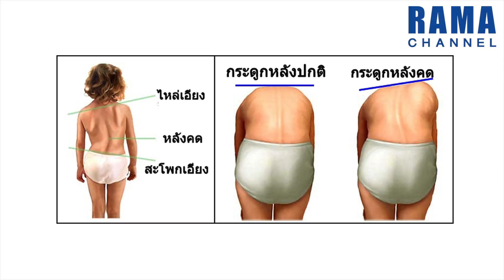แบกเป้หนัก ทำให้กระดูกสันหลังคดได้หรือไม่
จากข่าวนักเรียนแบกเป้หนัก ทำให้กระดูกสันหลังคด!! มาฟังหมอรามาฯอธิบายชัด ตรงประเด็น เข้าใจง่าย ว่าแบกเป้หนัก ๆ ทำให้กระดูกสันหลังคดได้หรือไม่ และกระเป๋าหนัก ๆ ส่งผลต่อสุขภาพของเด็กอย่างไร จาก อ. นพ.กุลพัชร จุลสำลี ศัลยแพทย์กระดูกและข้อ สถาบันการแพทย์จักรีนฤบดินทร์